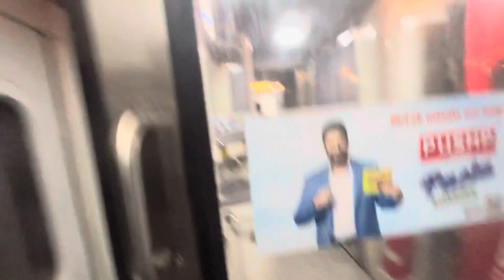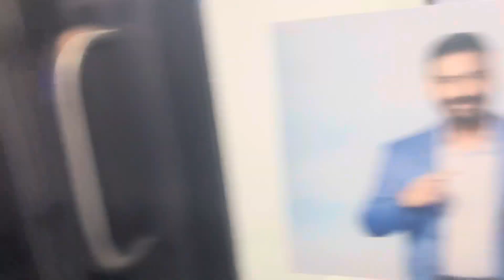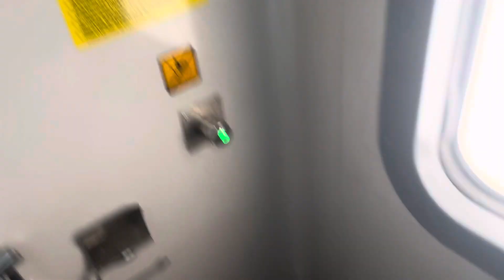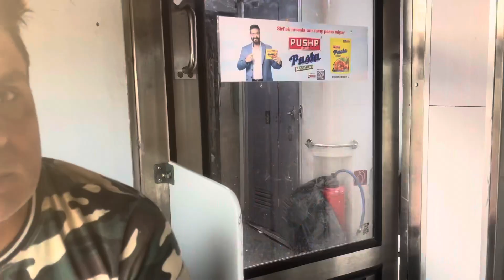Howrah to indore Shipra express train journey - 22912 || First vlog in 3rd Economy class || Review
Howrah to indore Shipra express train journey - 22912 || First time in 3rd Economy class || train honest review

Howrah Indore Shipra express train runs from Howrah and last stoppage is Indore Station , it takes around 32 hours to complete its journey

In this video you will we have travel in 3rd economy class which ticket cost is bit lower than the 3rd AC compartment
Train reached to the indore on time 🕰️

First time train journey in 3RD Economy
What is the ticket cost of 3E Coach
Howrah to indore train vlog
Howrah to Ujjain latest train vlog 2024
22912 train journey
Shipra express train vlog
3E facilities in train
Difference between 3E & 3rd Ac
3Rd Economy kaisa hota hai train me